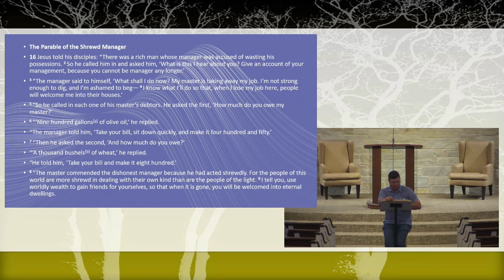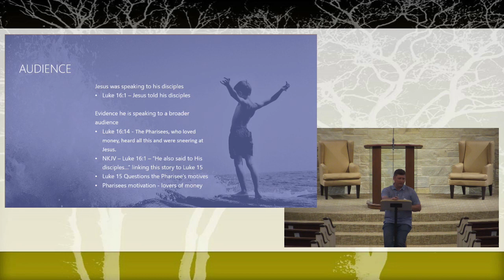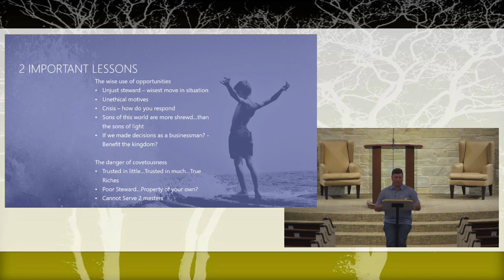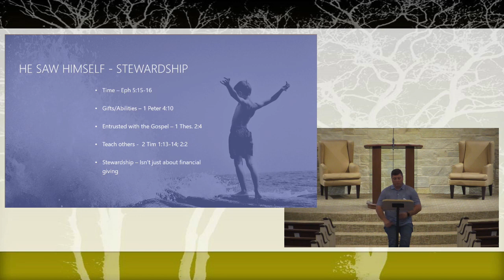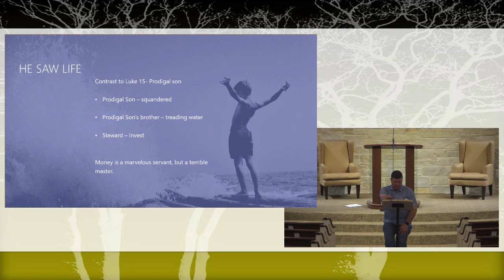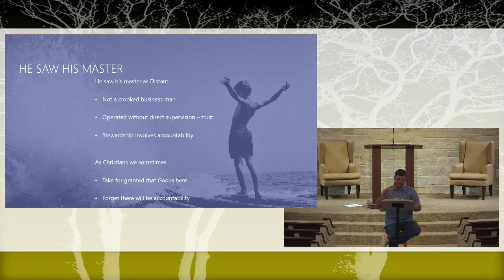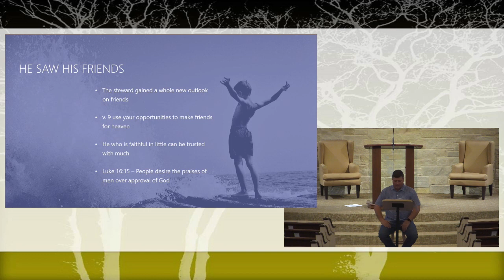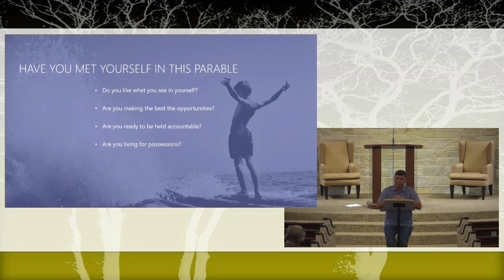2023 04 12 Wed BC Quinn Tolbert